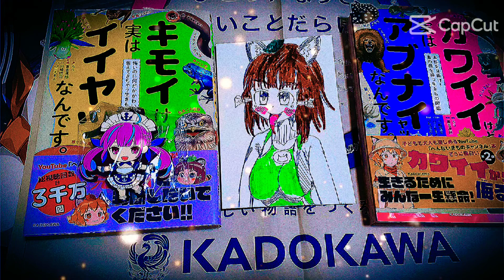【YouTube好き】へんないきものチャンネル【動物好きYouTube】